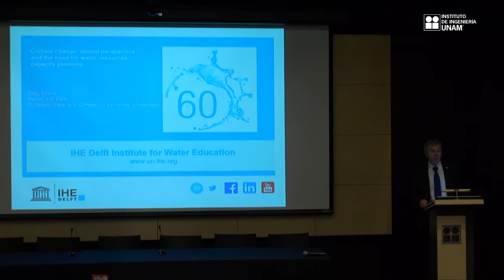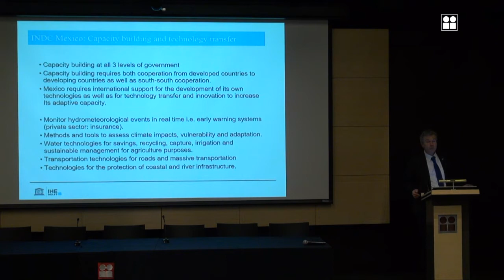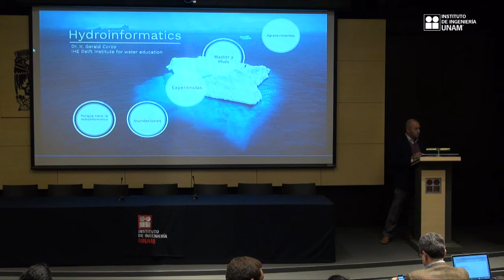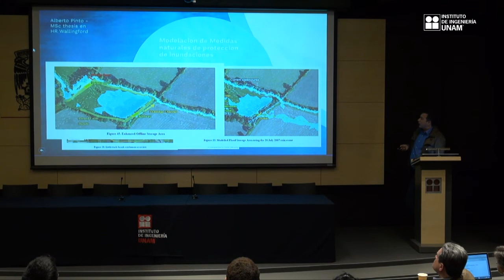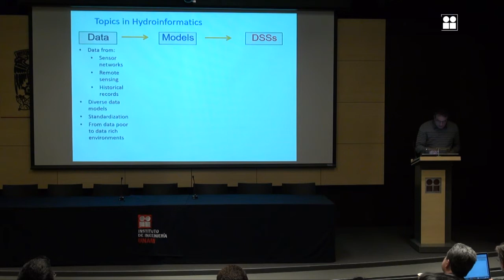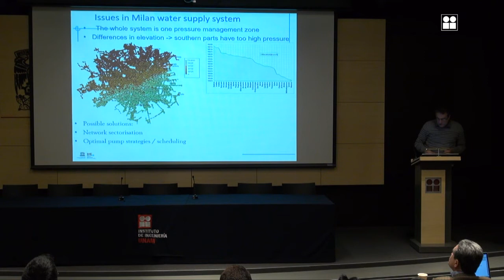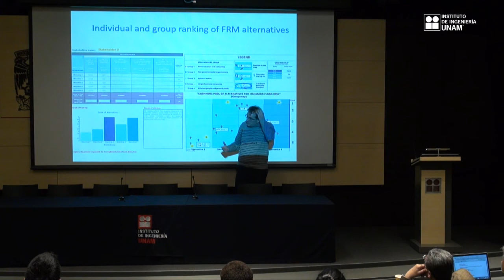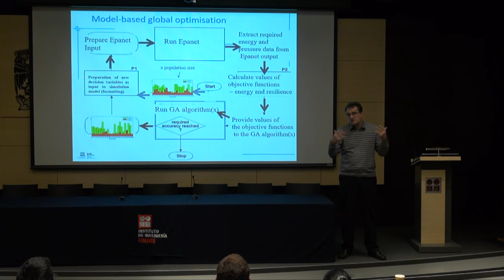Visita del IHE Delft Institute for Water Education al IIUNAM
Investigadores del Instituto UNESCO-IHE para la Educación relativa al Agua, realizaron una visita al Instituto de Ingeniería en el que presentaron diversos proyectos.